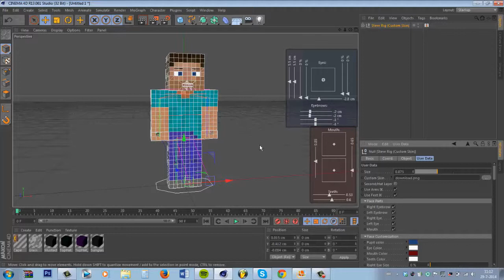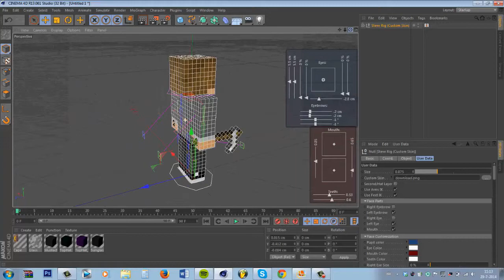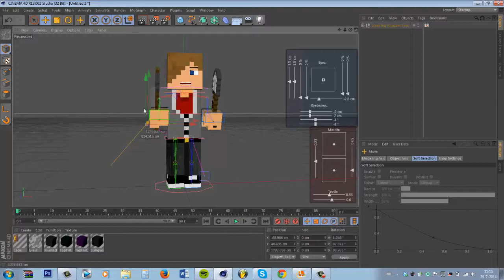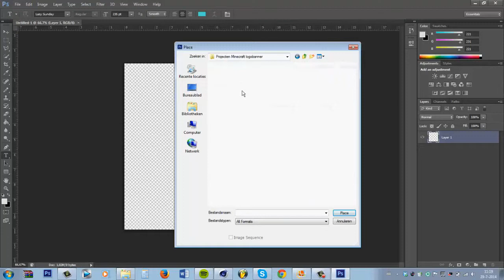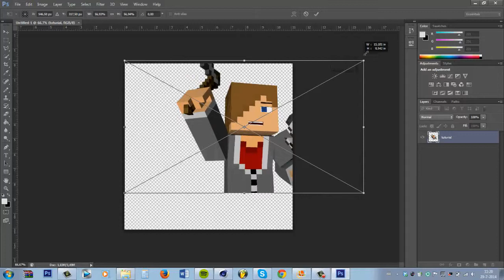Hoe Bewerk Je Een Cinema 4D Rig? Cinema4D Tuturial #2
hehey mensen,
de komende 3 weken kan ik niks uploaden doordat ik dan op vakantie ben een mailtje sturen voor een banner dat kan (natuurlijk) maar hij word pas weer beandwoord rond de 15 van Augustus
tot dan :D
ik hoop dat jullie hem leuk vonden!